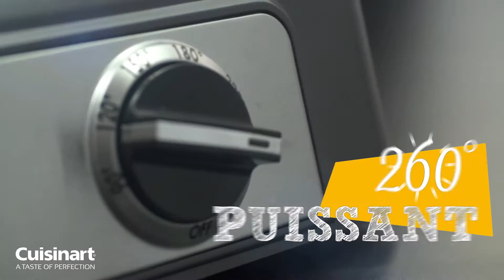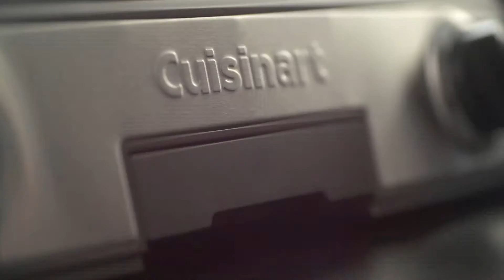Plancha barbecue Cuisinart pl50e